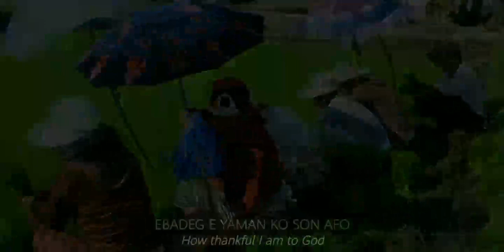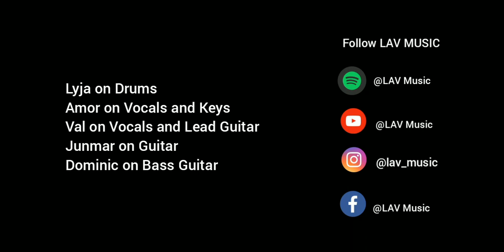DIGAT NEN TATANG KARAOKE